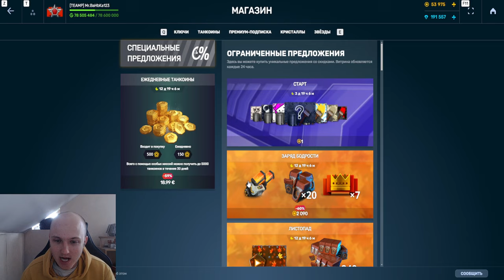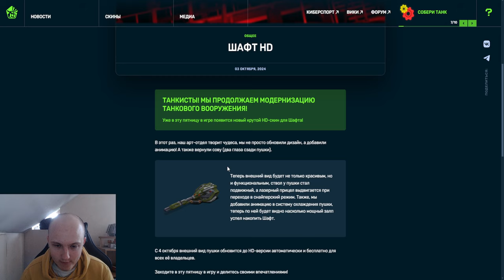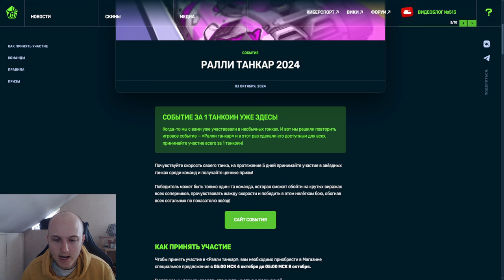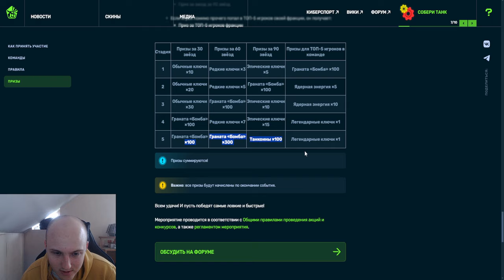ИВЕНТ ЗА 1 ТАНКОИН без ХОРОШИХ ПРИЗОВ?! НЕРФ ОВЕРДРАЙВОВ и ТАНДЕМА - НОВЫЙ БАЛАНС В ТАНКАХ ОНЛАЙН